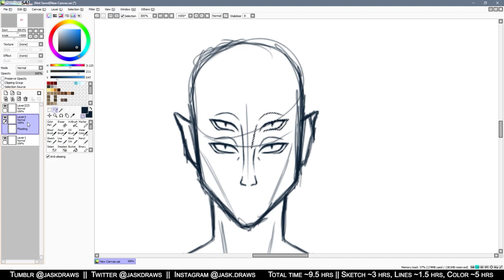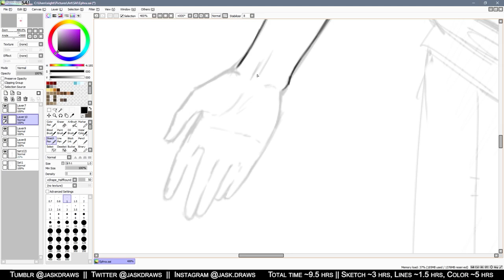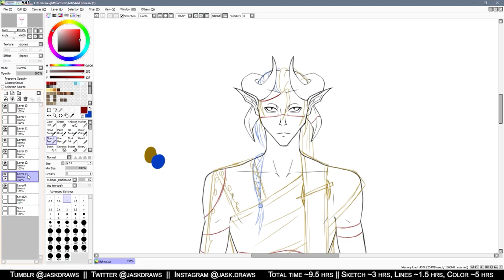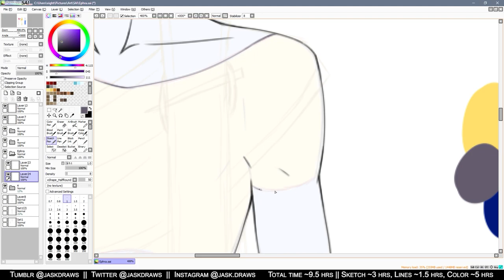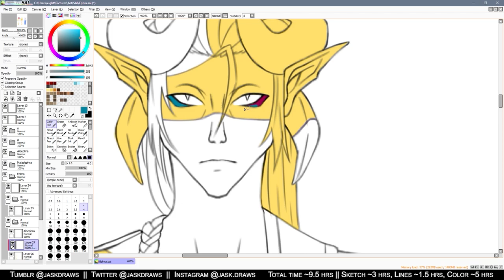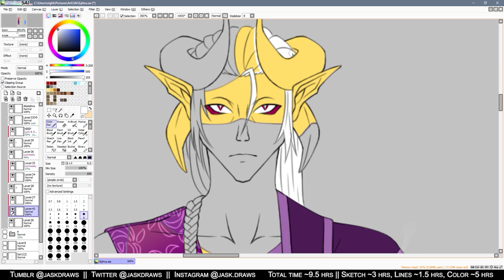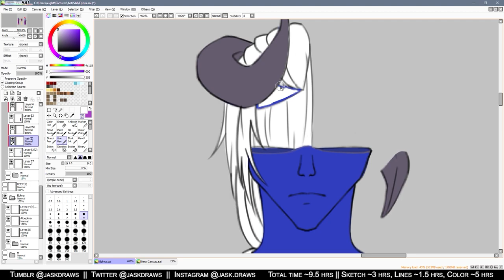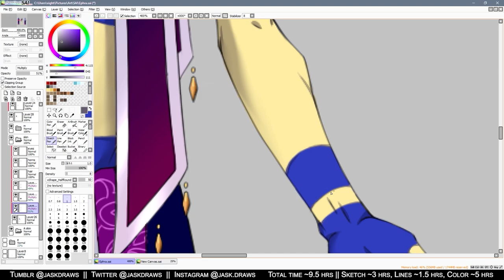CHARACTER CONCEPT ART || Speedpaint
I've been doing a lot of world building and concept art stuff for D&D on my own time, and had a pretty interesting idea for a pair of twin characters who could separate and recombine at will. However when they DO separate, they don't have complete bodies. The parts just float there!

So I drew up a couple of Aasimar! We got Ephra, who can split into Aloephra and Maladephra!